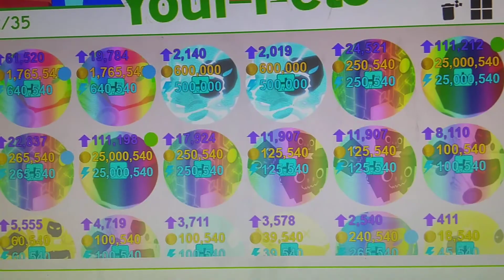(😎AGORA TENHO O MELHOR PET DO JOGO TODO 2 RAINBOW DOMINUS HUGE😎)(🐾Pet Simulator)(Roblox)